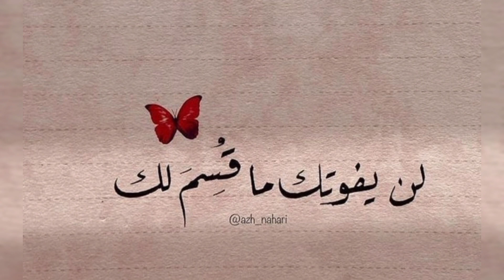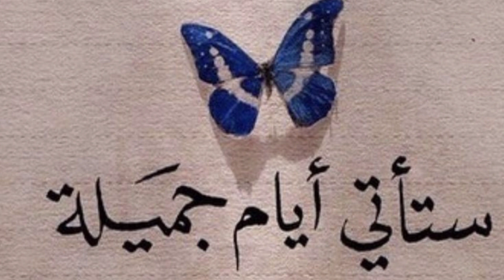رموز في المنام تدل على ان من تحب يبادلك المحبه